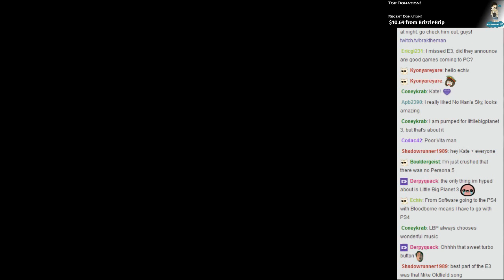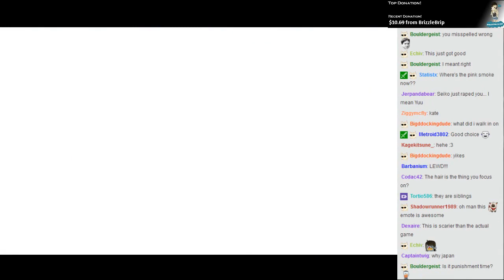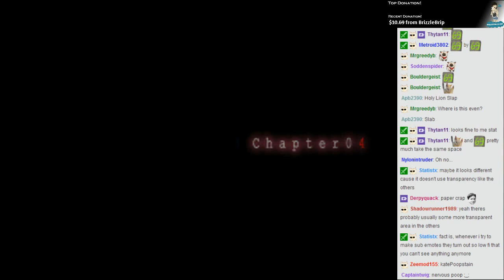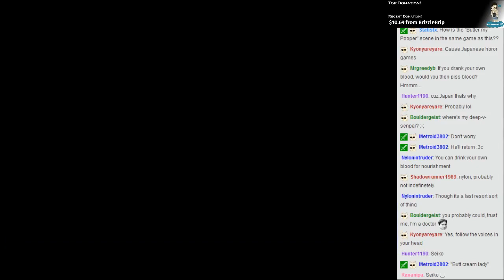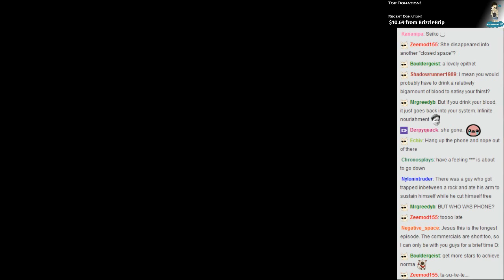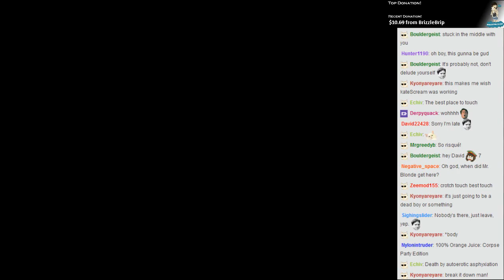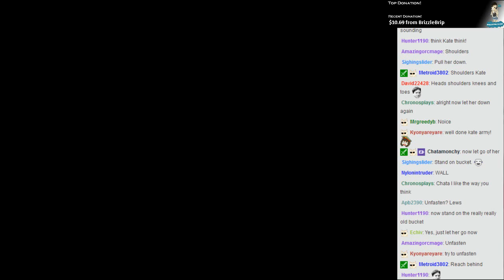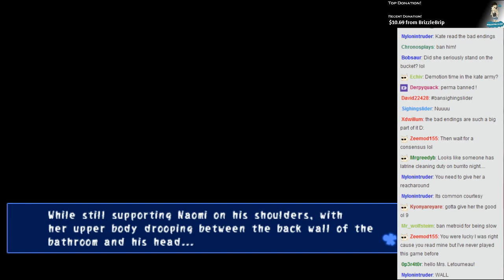Kate Live! - corpse party [Episode 16] Chapter 4 START!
Chapter 4 START!